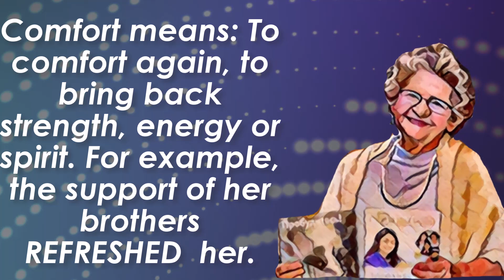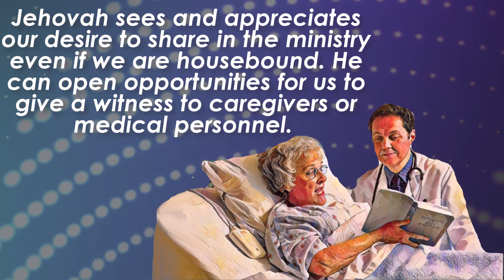🔵 REFRESHED OTHERS ✅ EXAMINE THE BIBLE ANIMATED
㋛  DECEMBER 10 2023 ㋛▓▒░ ▓▒░ ░▒▓ ㋛ The animations of the images in this video have been created or edited for your use. No templates have been used. The animations in this video have been edited by this channel ㋛.▓▒░ ▓▒░ ░▒▓ ㋛ EXAMINE THE BIBLE ㋛ JW DAILY TEXT